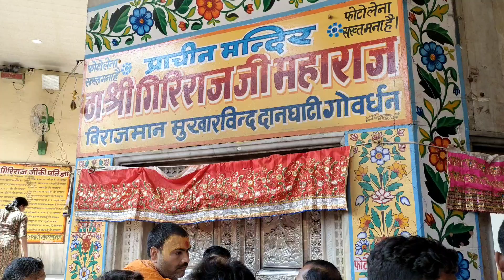Goverdhan - श्री गिरिराज धरण के दिव्य दर्शन, श्री धाम गोवर्धन l Sri giriraj dharan darshan Goverdhan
Radhe Radhe

Aaj ka video

अमावस्या पर श्री गिरिराज धरण के दिव्य दर्शन, श्री धाम गोवर्धन l Sri giriraj dharan darshan Goverdhan

apko ye video kesa laga please comment kare or video ko share kare